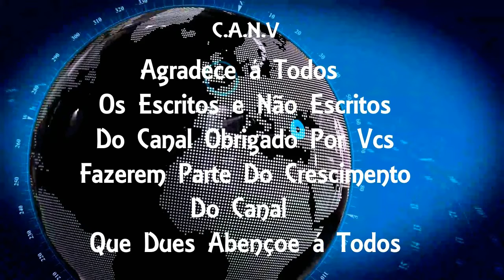Criminosos são atropelados em tentativa de assalto